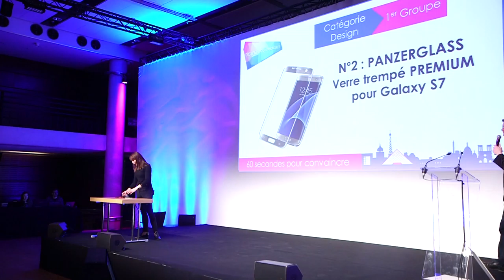CONNECTDAYS 60s DESIGN PANZERGLASS